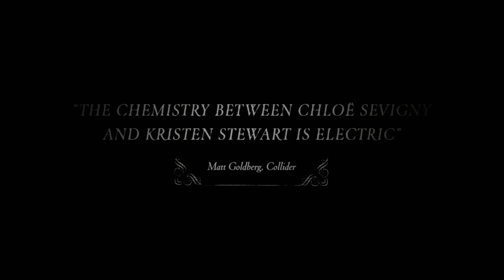'Lizzie' Trailer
Based on the true story of the Lizzie Borden murders.

Stars Kristen Stewart, Chloë Sevigny, Jamey Sheridan, and more.

'Lizzie' releases September 9, 2018.